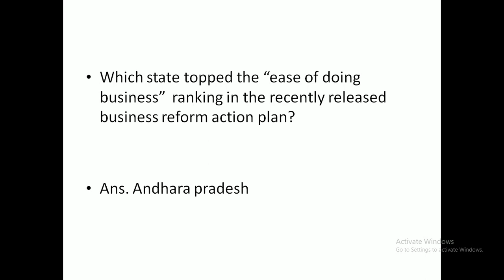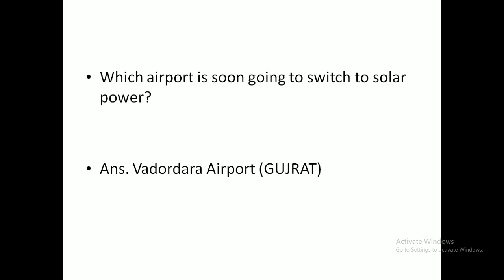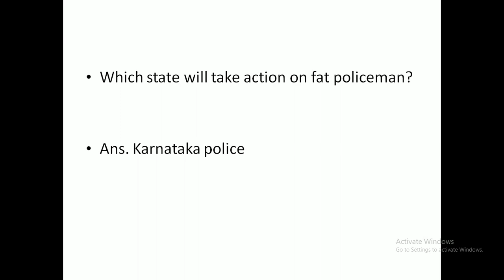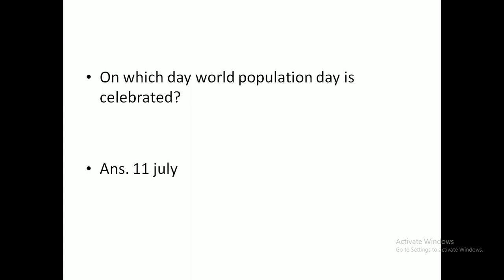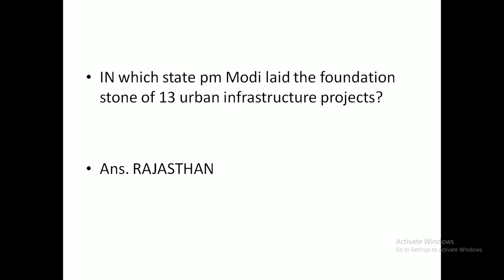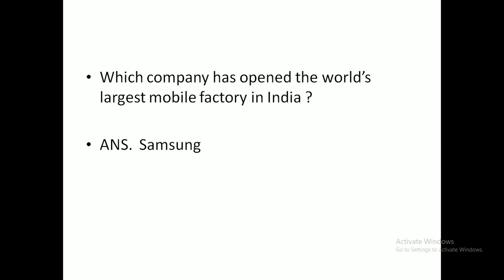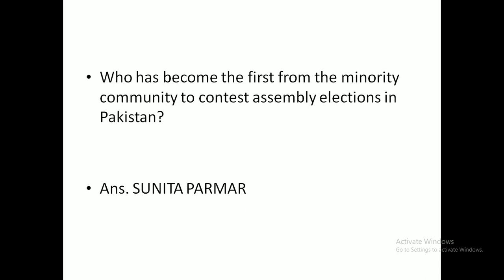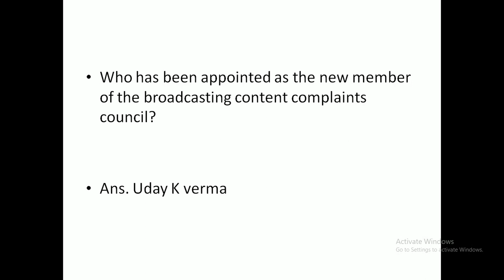12 July 2018 current Affairs # Current affairs 12 july 2018 most important #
12 July 2018 current affairs most important current affairs of 12 july 2018 which will surely help you in your upcoming exams

If you are reading this, then  surely you must have gone through my channel
hERE YOU WILL GET DAILY UPDATED CURRENT AFFAIRS VIDEO AT 7.30 AM

In my channel  I am trying to upload the high quality content
Question for ssc, raillway, chsl bank and all other government exams

so i HOPE you will find it useful